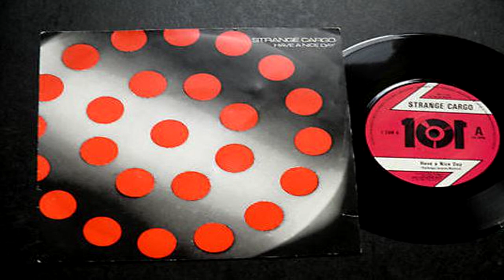STRANGE CARGO - Have A Nice Day